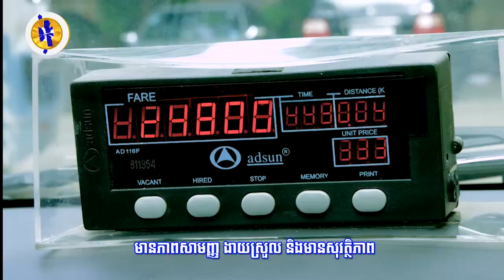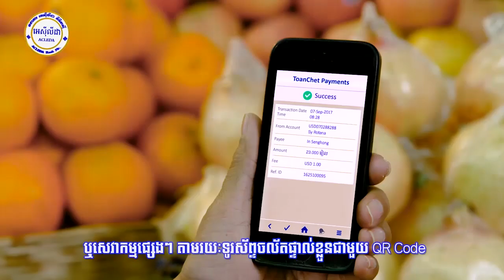សម្តេចតេជោ ស្នើចិនបើកចំហទីផ្សារសម្រាប់កសិផលកម្ពុជាឲ្យកាន់តែធំ និងជំរុញ...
សម្តេចតេជោ ស្នើចិនបើកចំហទីផ្សារសម្រាប់កសិផលកម្ពុជាឲ្យកាន់តែធំ និងជំរុញអ្នកវិនិយោគចិនមកកម្ពុជាឲ្យកាន់តែច្រើន​ (រាយការណ៍ព័ត៌មានដោយកញ្ញា សំ ស្រីនីត​ និងកញ្ញា​ យ៉ង់ សក្គុណា​, ទូរទស្សន៍ Fresh News)